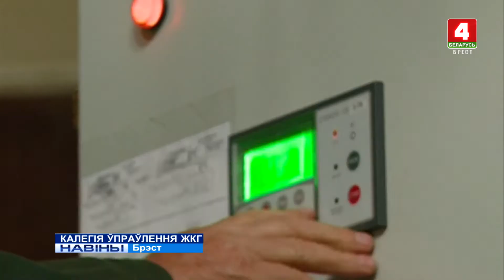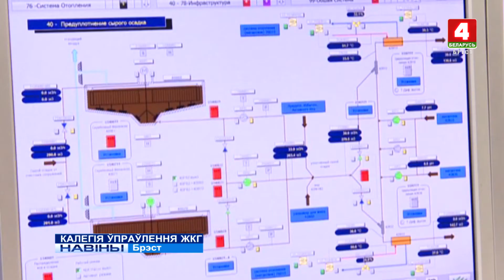КАЛЕГІЯ ЎПРАЎЛЕННЯ ЖКГ (Відэа)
У Брэсце прайшла выніковая калегія ўпраўлення жыллёва-камунальнай гаспадаркі рэгіёна.